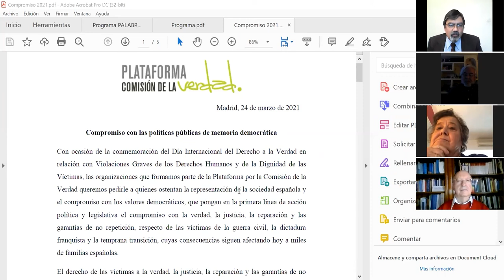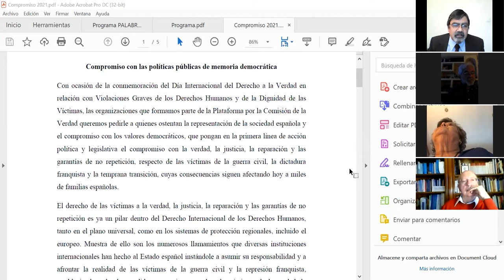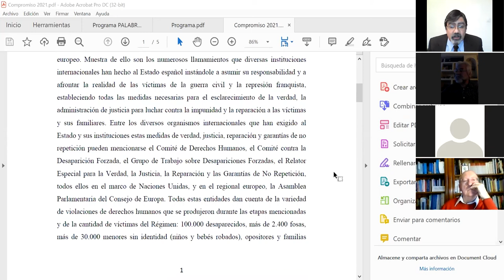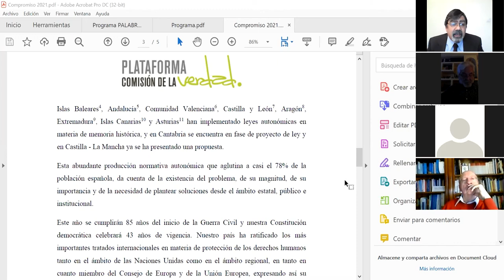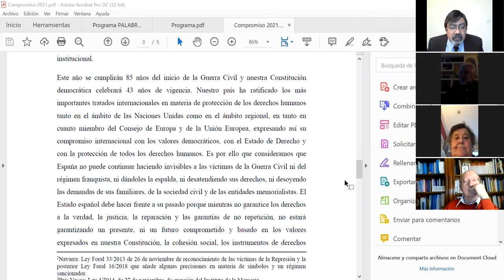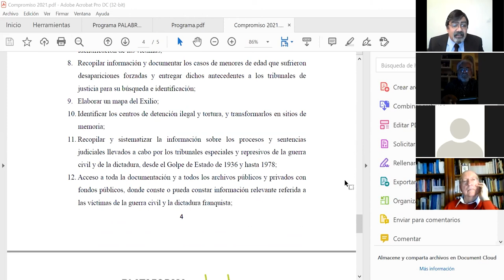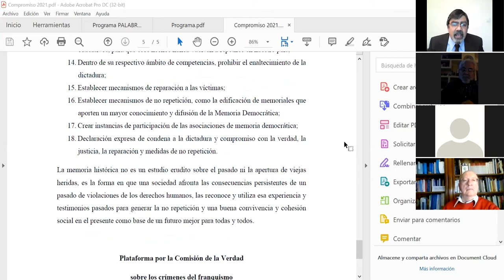Acto conmemorativo del Día del Derecho a la Verdad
Se ha llevado a cabo un acto conmemorativo por el Día Internacional del Derecho a la Verdad, organizado por la Plataforma por la Comisión de la Verdad y con la participación de:

➡ Baltasar Garzón, presidente de FIBGAR y miembro de la plataforma.
➡ Pilar Llop: Presidenta del Senado.
➡ Fabián Salvioli, relator especial de la ONU sobre la promoción de la verdad, la justicia, la reparación y las garantías de no repetición.
➡ Fernando Martínez, Secretario de Estado de memoria democrática.
➡ Senadores/as: Santiago Castellá, Ander Gil, Estefanía Beltrán, Eli Huegun, Sara Vila.
➡ Miembros de la Plataforma: Joan Garcés, Araceli Manjón, Carlos Villán, Manuel de la Rocha, Cristina Almeida, Jaime Ruíz.